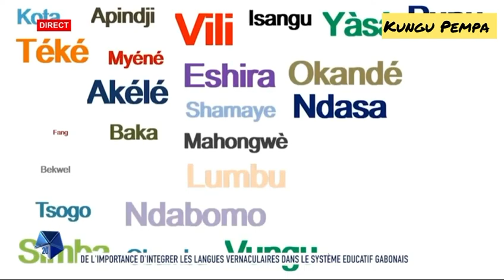Quid de l'apprentissage des langues vernaculaires gabonaises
Quel outil utiliser pour valoriser l'apprentissage des langues vernaculaires aux enfants gabonais ?
La rédaction de Gabon 1ère fait un constat crédible sur ce manque d'appui à l'apprentissage